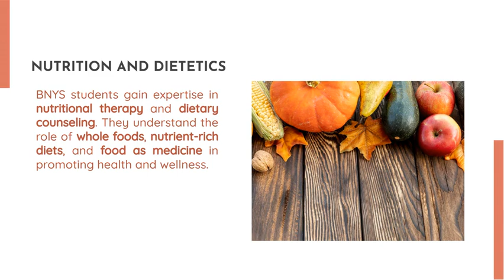Bachelor of Naturopathy & Yoga Sciences